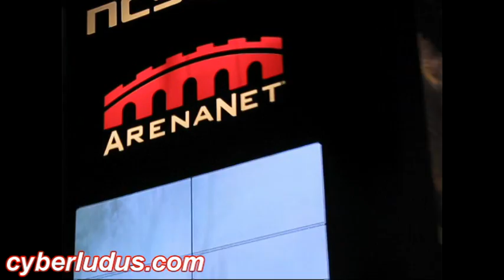Stand NCsoft at GamesCom 2010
Video Stand NCsoft GamesCom 2010